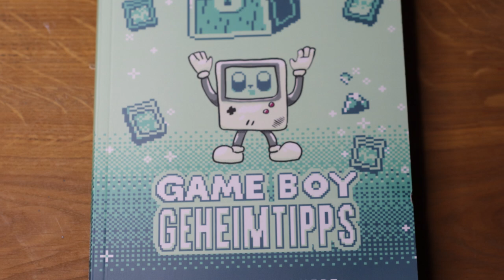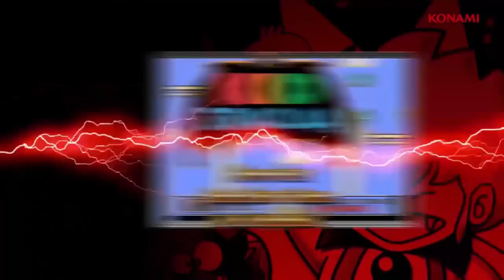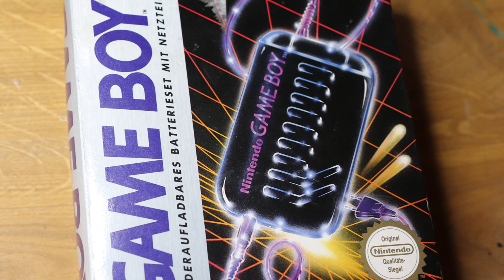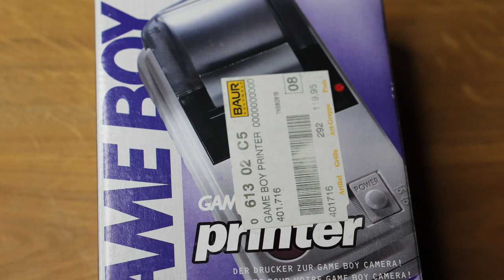Game Boy Holy Grail und Hardware! Retro Panda Pickups Nr. 28!